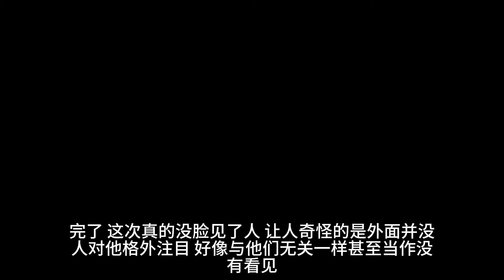（新时代）灯红酒绿，纸醉金迷下，有多少痴男怨女。一个身负仇恨的怨女，遇到一个被债所逼的痴男，将擦出怎样的火花。这个特殊的场所，又藏了哪些不为人知的秘密。